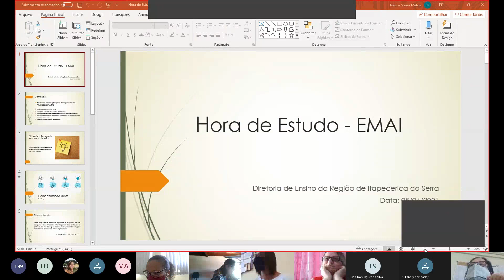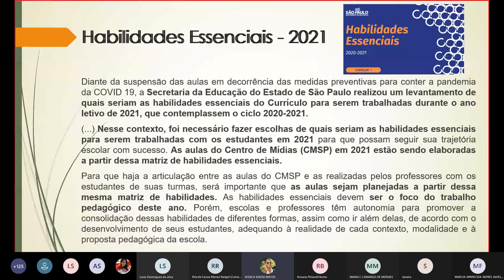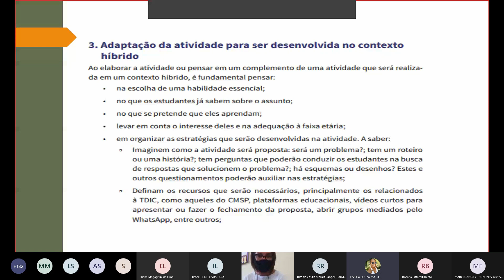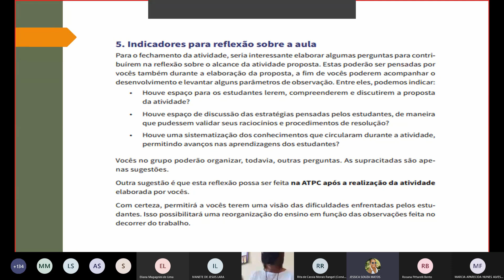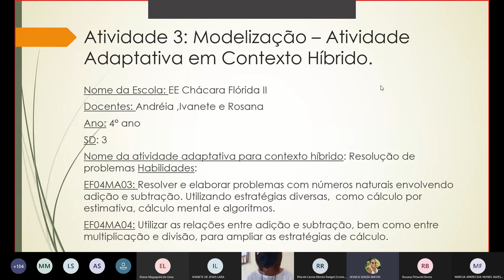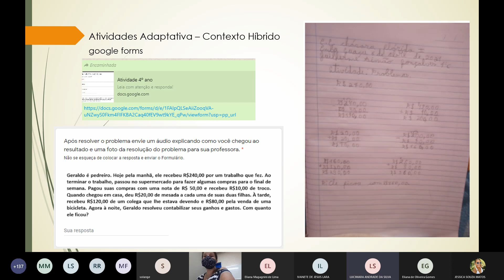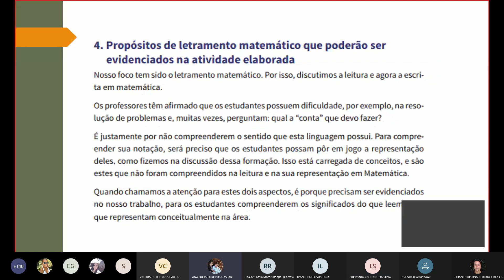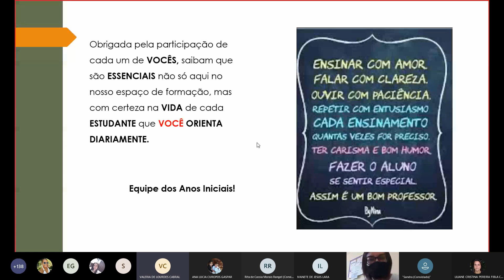ATPC Anos Iniciais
Realizado pelo Núcleo Pedagógico da Diretoria de Ensino Região Itapecerica da Serra em 8 de abril de 2021.